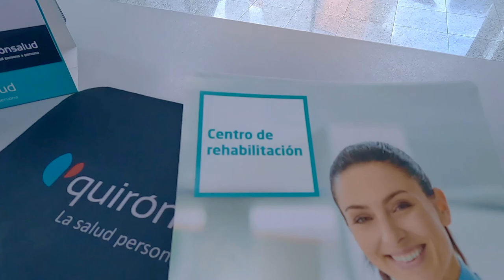EDP Medio Maratón Sevilla ¿Cómo cuidarte la semana después a la carrera?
Quirónsalud ha participado como Healthcare Partner de la EDP Medio Maratón de Sevilla, una carrera de media distancia que requiere un gran sobreesfuerzo por parte de nuestro organismo. Álvaro Soto, fisioterapeuta del Hospital Quirónsalud Infanta Luisa, nos da las claves para una mejor recuperación los días posteriores.